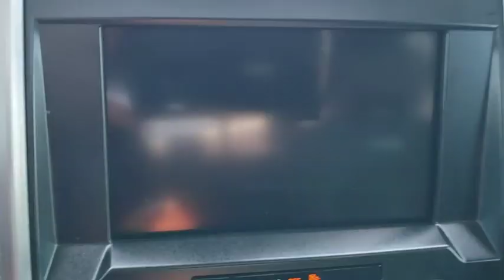2015 Ford F-150 Maitland, Winter Park, Orlando, Altamonte Springs, Sanford, FL FTB83525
Magnetic Metallic U 2015 Ford F-150 available in Maitland, Florida at Peacock Ford. Servicing the Winter Park, Orlando, Altamonte Springs, Sanford, FL area.

Peacock Ford
1875 S Orlando Ave